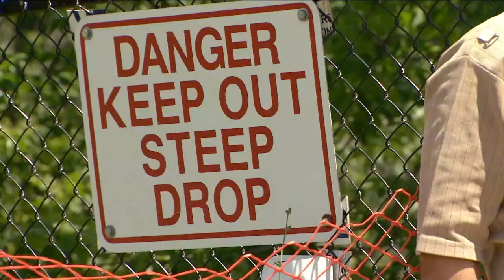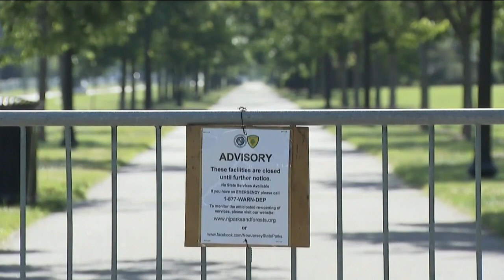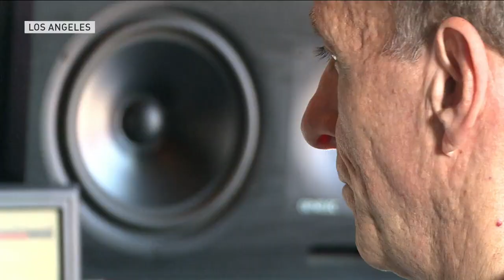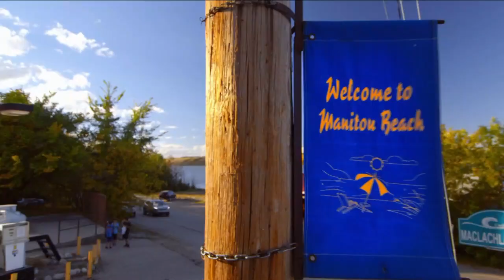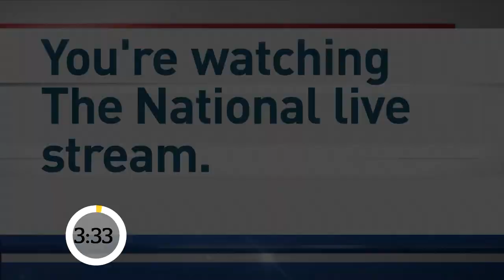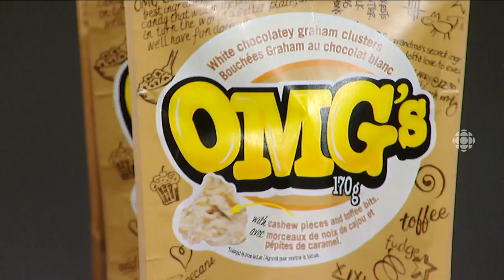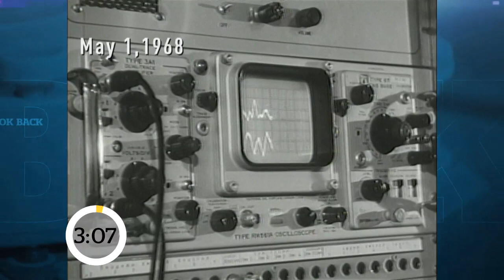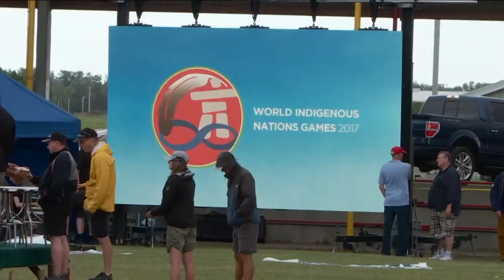The National for Monday July 3, 2017